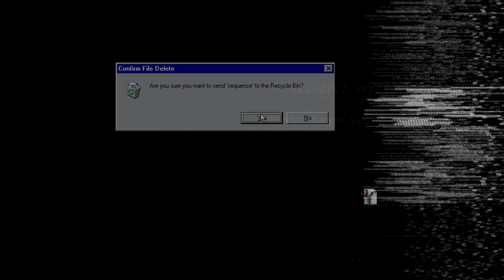C.P.C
PRESENTED & PRODUCED BY NOTHEND, LDA

THE BOYZ AT THE BAY CIRCA 2022/2023.

Cunties Partying & Caring.

EDITED BY DANE REYNOLD'S LAWYER , PAU GONZALEZ & VALERIO BARBAROSSA.
FILMED BY JOANA BRUNO, GUILHERME MARTINS.
ADDITIONAL FOOTAGE BY EDUARDO VENTO, VANLIFE PRODUCTIONS.

STARRING
 VASCO MONICA, LUCAS FERREIRA, VALERIO BARBAROSSA, PACO PERUZZO, DIOGO MARTINS, ZE NELSON AND MIGUEL MATOS.

MUSIC
THE BURNING SPEAR - SONIC YOUTH
PUNK ACADEMICS - CAVE STORY

BIG THANKS TO THE FILMERS FOR CAPTURING AN EPIC DAY AT THE BAY AND TO THE BOYZ OF COURSE.
AND TO ALL THE BOYZ & GALZ THAT CAME AT THE PREMIERE.